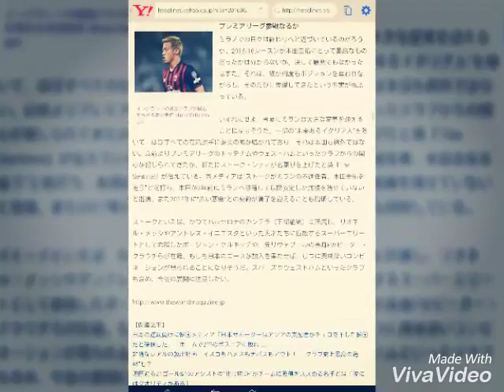“ストーク本田圭佑”誕生でボージャン&クラウチと競演!? 英紙「ストークがミランの不適任者を追っている」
theWORLD（ザ・ワールド） 6月10日(金)1時10分配信

イングランドの複数クラブが関心を寄せる本田圭佑 photo/Getty Images

プレミアリーグ参戦なるか

ミラノでの日々は終わりへと近づいているのだろうか。2015-16シーズンが本田圭佑にとって最高なものだったかは分からないが、決して最悪でもなかったはずだ。それは、彼が何度もポジションを奪われながらも、そのたびに奪還してきたという事実が物語っている。

いずれにせよ、今夏にミランは大きな変革を迎えることになりそうだ。一部の“未来あるイタリア人”を除いて、ほぼすべての在籍選手に退団の噂が囁かれており、それは本田も例外ではない。以前よりプレミアリーグのトッテナムやウェストハムといったクラブからの関心が報じられてきたが、新たにストーク・シティが名乗りを上げたと英『The Sentinel』が伝えている。同メディアは“ストークがミランの不適任者、本田圭佑を追う”と銘打ち、本田が3年前にミランへ移籍して以降安定した成績を残せていないと指摘。また2017年に“赤い悪魔”との契約が満了を迎えることも説明している。

ストークといえば、かつてバルセロナのカンテラ（下部組織）に所属し、リオネル・メッシやアンドレス・イニエスタといった天才たちに匹敵するスーパーエリートとして君臨したボージャン・クルキッチや、元リヴァプールの長身FWピーター・クラウチらが在籍。もしも日本のエースが加入を果たせば、じつに興味深いコンビネーションが見られることになりそうだ。スパーズやウェストハムといったクラブも含め、今後の展開に注目したい。